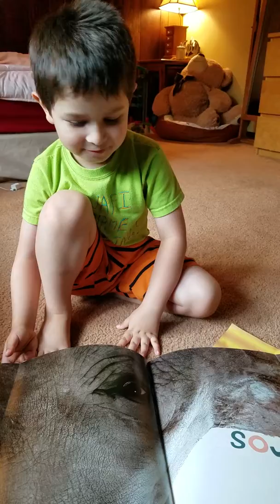Wafi mommy play time(2)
Silly wafi playing with mommy